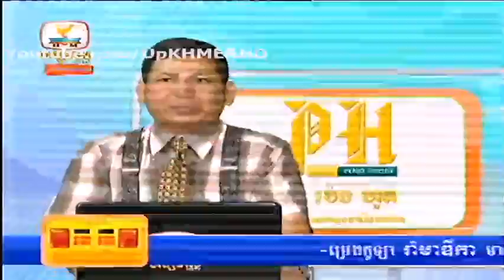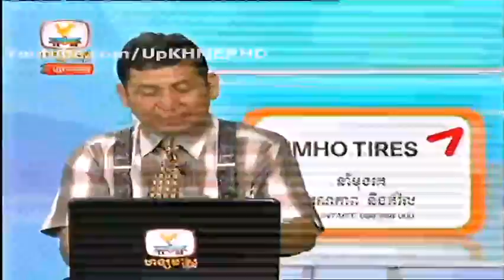Ecpress News From HM HDTV on 8 Nov 2013 Part 3 END